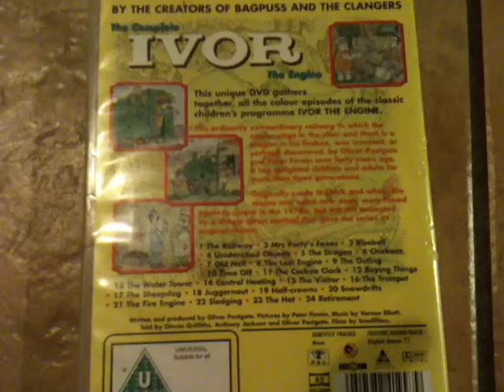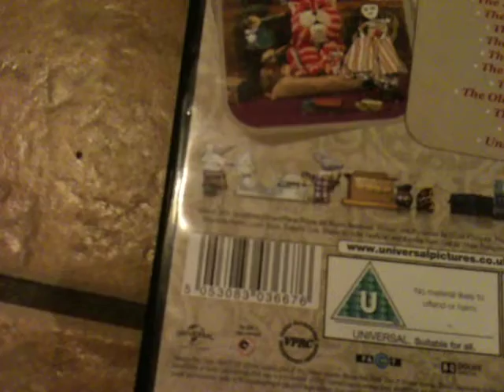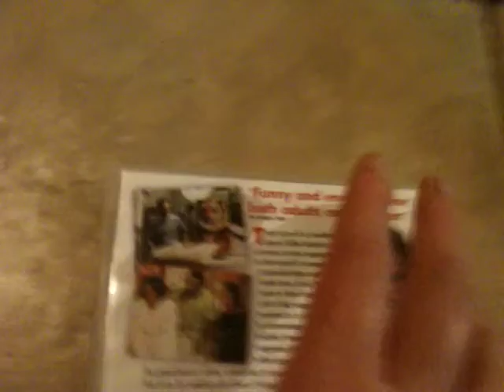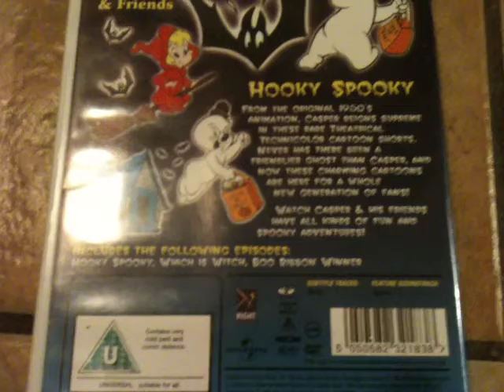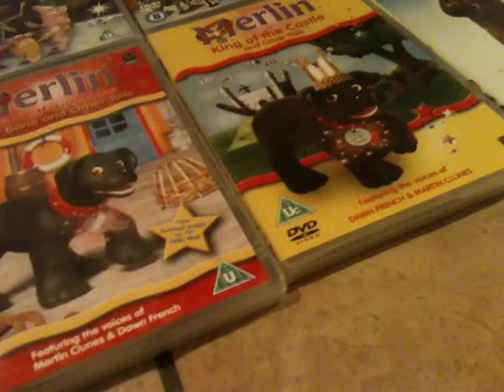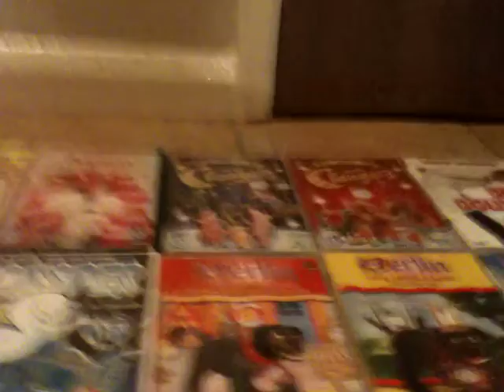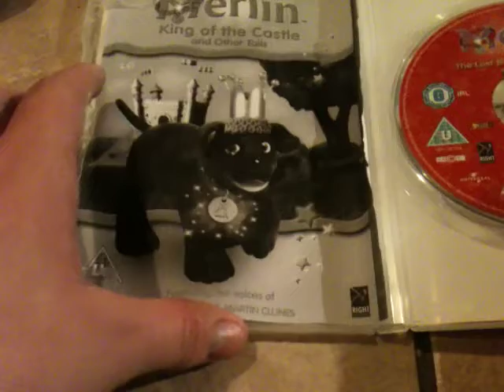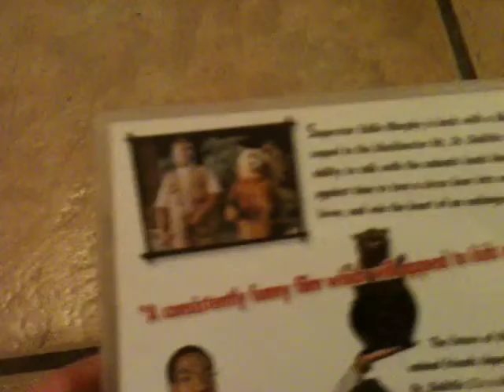My DVD Collection Part 13 UPDATE SINGING THE OPERA DANCING, GIRLFRIEND/BARNEY ON THE RECORD PLAYER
1. THE COMPLETE IVOR THE ENGINE
2. THE COMPLETE BAGPUSS
3. THE COMPLETE CLANGERS SERIES 1
4. THE COMPLETE CLANGERS SERIES 2
5. DR DOLTTLE
6. BARNEY THE DOG WITH STARS IN HIS EYES
7. CASPAR AND FRIENDS HOOKY SPOOKY
8. MERLIN THE MAGICAL PUPPY THE LOST BONE
9. MERLIN THE MAGICAL PUPPY KING OF THE CASTLE
10. DR DOLTTLE 2